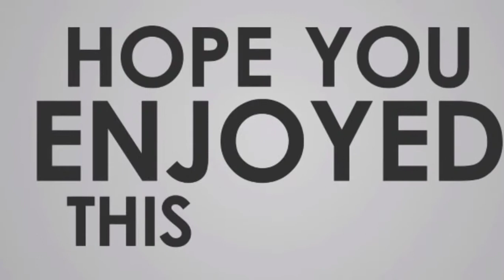SOFTWARE TECH PARK, JESSORE, BANGLADESH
DUE CREDIT AND THANK'S GOES TO THE CHANNEL CREATED THE VIDEO. i HAVE CREATED IT FOR EDUCATIONAL PURPOSE TO USE IT IN ONE OF MY BLOG POST WHICH WARRANTED TO UPLOAD THE VIDEO ON YOU TUBE.

Sheikh Hasina Software Technology Park consists of a 15-storied multi-tenant building with all the necessary modern facilities, a 12-storied dormitory with 3-star standard accommodation and gymnasium facility, a canteen and amphitheater, a 33 KVA power station have been built at the park. The park was established in the form of the United State's Silicon Valley. In the main building of this park, allotments have been given against some 55 companies, including two companies from Japan. Apart from this, an entire floor has been allotted against the youths free of cost to launch 'start-up companies'.

YouTube User ID: vk-X7m2r2Fxqwap3Io_V0A
YouTube Channel ID:
UCvk-X7m2r2Fxqwap3Io_V0A

5. It is most likely that my contents may consists of unintentional mistakes. I would kindly request you all to correct those to fit in with your needs/ requirements/ desires ---

I LOVE YOU ALL. YOU ARE AN INSPIRATION.
I look forward to staying in touch.
Almighty Allah Bless Us All.

Ameen.
All the best
Warmly
Md Lutful Huda